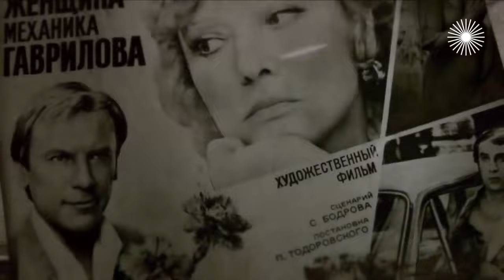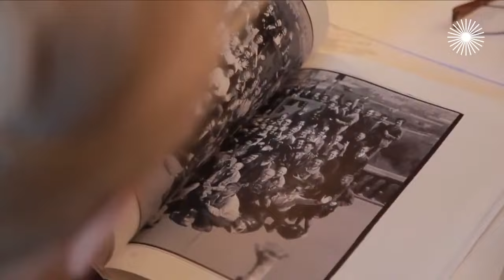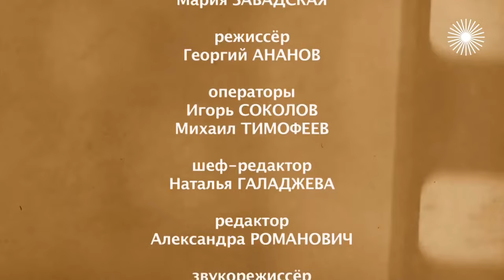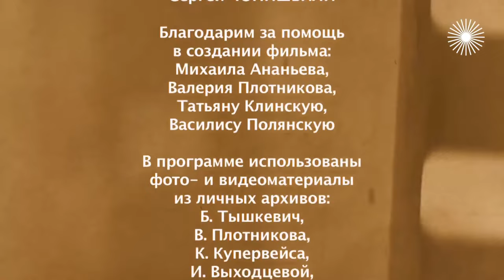Вы не представляете, ЧТО ТВОРИЛОСЬ на съемках советских фильмов!! Актрисы против режиссеров !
Нонна Мордюкова, Маргарита Терехова, Людмила Гурченко, Беата Тышкевич, Александра Яковлева – эти актрисы блистали в главных ролях у известных режиссёров. Все они – дамы с непростым характером. Часто за триумфальным успехом той или иной картины стояли ссоры, недопонимания, обиды и многолетнее молчание, воцарившееся между режиссёрами и актрисами. Что происходило за кулисами известных фильмов: "Собака на сене", "Родня", "Дворянское гнездо", "Любимая женщина механика Гаврилова"?

Какую картину спасло вмешательство оператора? Какие кадры вырезали режиссёры из своих легендарных фильмов? Почему Маргарита Терехова на съёмках избила в кровь Михаила Боярского, и был ли между ними роман? За что Петр Тодоровский собирался ударить Людмилу Гурченко сковородкой? Из-за чего Андрею Кончаловскому пришлось просить прощения у Беаты Тышкевич? И как поладили в итоге Никита Михалков и Нонна Мордюкова?